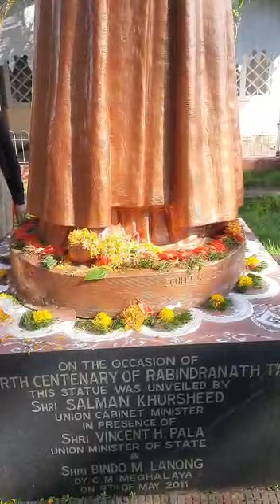rabindrasangeet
গুরু দেব প্রথম শিলং এ ১৯১৯ এ ১১ই অক্টোবর ব্র্যুকসাইড এ এসেছিলেন তার ই স্মরনে এই অনুষ্ঠান এর কিছু ঝলক।